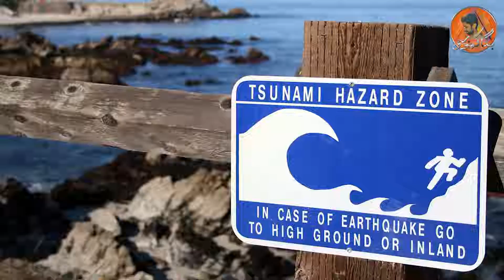5 Biggest Tsunami In The World | Biggest Tsunami Waves in History | BaggaKhoji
5 Biggest Tsunami In The World Biggest Tsunami Waves in History BaggaKhoji